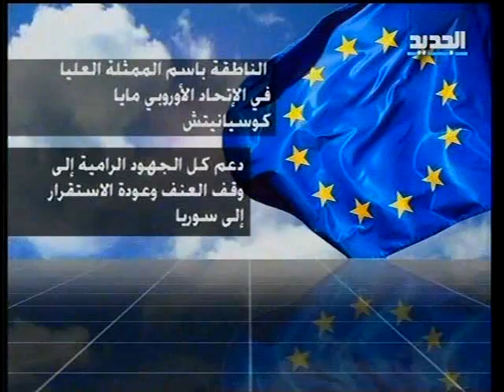التطورات في سوريا